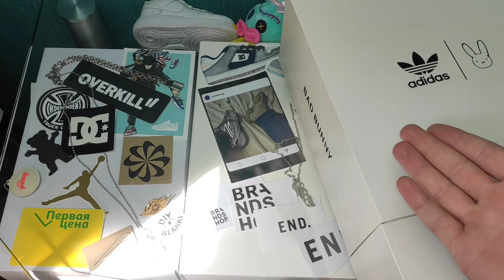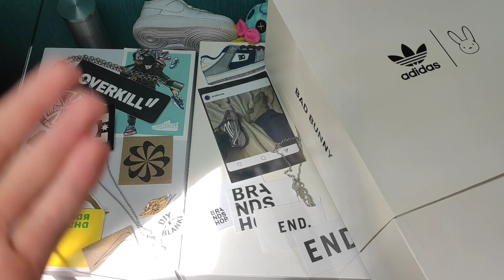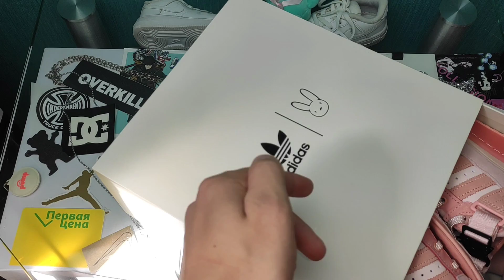АДИДАСЫ - ДОРОГО / ADIDAS x BAD BUNNY